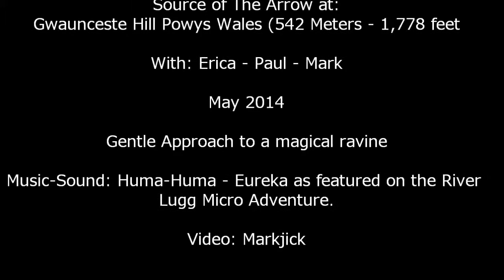River Arrow Adventure with Wild Camping. Day 1 Part 1 Source to Sound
WATCH IN 480 OR 720 HD - CLICK SETTINGS WHEEL BELOW RIGHT OF VIDEO.

Observing the Creative Commons Code. From the sound archive -

Parking near the farm we are anticipating finding the source of the Arrow. This is similar terrain to the River Lugg source as it is in the Radnorshire Forest one of our favourite places on the Welsh and English border. Hereford is to the East about 3o miles as the crow flies and it feels good to be distant from the city once more. It's a good reason to find a river and walk it.

As we walk we come across evidence of hill farming and a barbed wire fence, which we have to nip over. Erica, having only partial use of one arm, finds these things a little more tricky because you literally swing when negotiating such boundaries. You need both arms. True to the handicap she gets caught in the barb and we mean snagged a treat. We eventually have to cut her free from the barb and, without one complaint, we go on our way. She is a trooper.

With a wood and an oak tree as land marks Erica keeps an eye on her route back for she is off to the Pyrenees and only walking to the source with paul and I. As we near the source we stop for a brew on the side of a conifer plantation and then head down the valley checking the map as go. There are plenty of features and the land is easy to read. We find the Arrow and begin our ascent up to its point of origin.

The River Arrow was part of a much broader exploration of the River Wye and a trilogy of river walks along its largest tributary the Lugg.

The River Lugg Adventure

The River Frome Adventure

Introduction: I have been kindly permitted to use of the Kingfisher image on my introductions by Hakan Bergknut from Sweden. This image of the Kingfisher was taken by Hakan in a local creek and digitally enhanced. To view his other works and imagery go